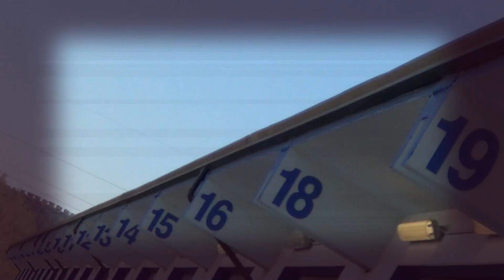Trofeo Italia Classico Magione 28-3-21 | Andrea Caruso | Subaru Impreza Wrx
In gara, nel TIC di Magione, Andrea Caruso al volante di una Subaru Impreza WRX con la quale ha chiuso la gara in settima posizione assoluta.